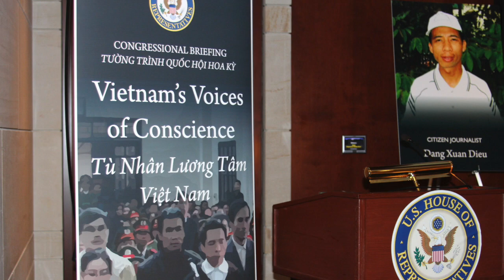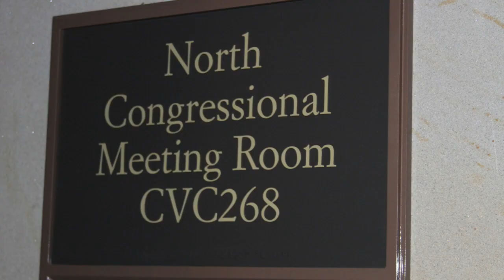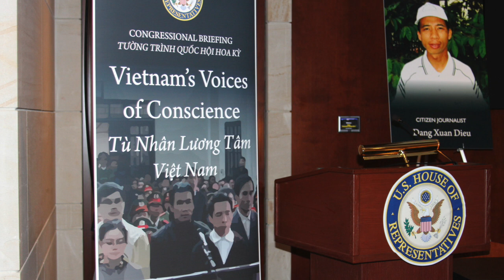Bản Tin Đặc Biệt Về Cuộc Điều Trần Trước Quốc Hội Hoa Kỳ Của Phái Đoàn Người Việt Từ Trong Nước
12/6/2015
Võ Thành Nhân Thực Hiện